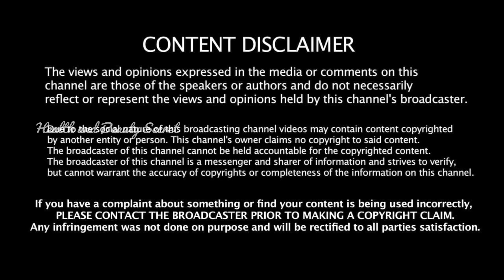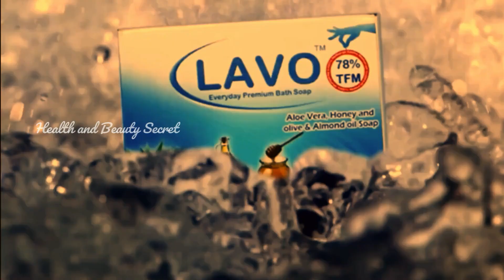தினமும் இரவில் ஒரு சொட்டு இதை தடவினால் போதும் கரும்புள்ளி, முகப்பரு, தழும்பு அனைத்தும் போய்விடும்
For Lavo Soap,

Trade Enquiries Contact Nur Jahan: 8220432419